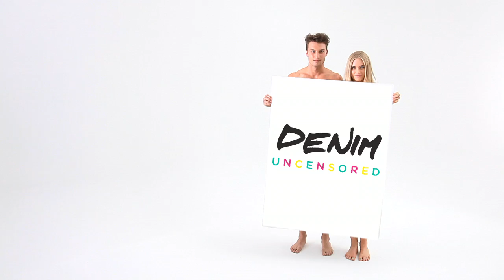Denim Uncensored | Cotton On Australia & New Zealand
Cotton On releases its latest men's and women's denim collection in a range of bold colours in Australia and New Zealand. Browse the latest range instore or online at shop.cottonon.com